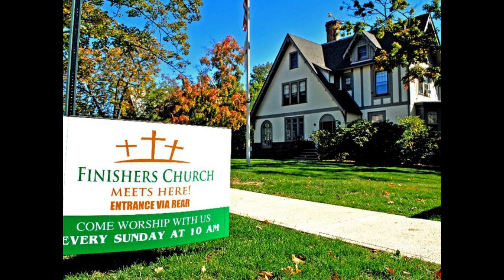Deaconess Brenda Ellis sings Going Up Yonder/Don't Believe He's Brought Me This Far To Leave Me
2011 70's Disco SOUL Cafe benefiting the Soles 4 Souls Project at Finishers Church. "He who is kind to the poor lends to the Lord, and he will reward him for what he has done." Proverbs 19:17